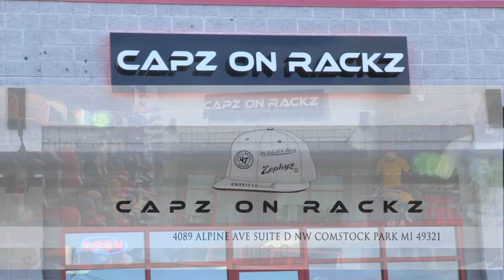Capz On Rackz Official Commercial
Dir: Moe McCoy
Camera by PG McCoy
Performed by Moe Money McCoy